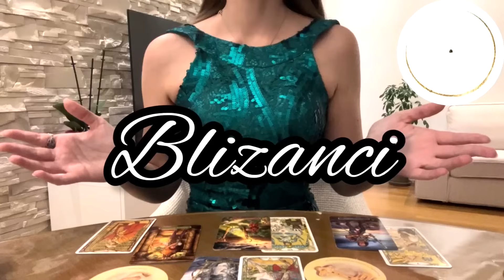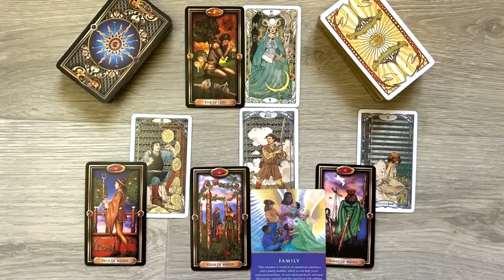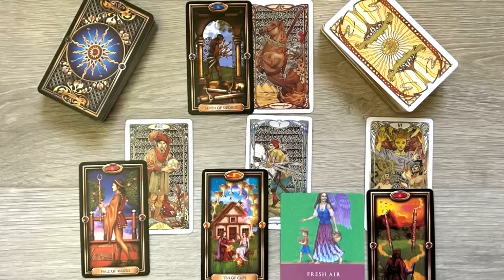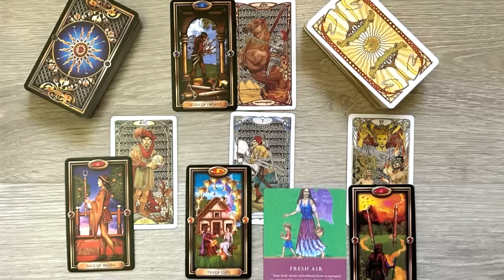Vazdusni (Blizanci, Vaga, Vodolija) 🤫Ovo je samo za vaše uši!!!! JANUAR 2024.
-Postatine clanovi Zelda Tarota: Dobijate pristup video snimcima pre svih